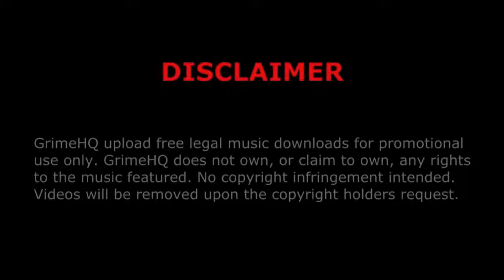Wiley - Step 17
Title: Step 17
Artist: Wiley
Producer: Preditah
Mixtape: It's All Fun And Games Till... Vol.2
Track: 7/10